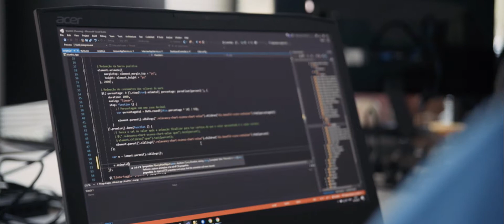Worthix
Worthix (Worth Index), the first Artificial Intelligence survey, is ushering in a customer experience revolution by disrupting old-school survey methodologies. Created in the Silicon Valley, we are an AI powered technology designed to change the way companies conduct surveys, bringing real-time predictive and accurate results into an ever-changing Customer Experience economy.